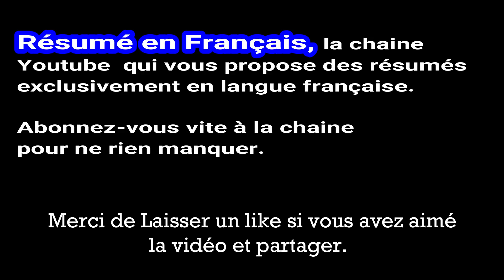P.S.G vs Monacoo 4-0 tous les buts Résumé en Français 04/08/18 HD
Grâce à un doublé d'Angel Di Maria, le Paris Saint-Germain a largement dominé Monaco (4-0) ce samedi lors du Trophée des champions. C'est une première réussie pour les hommes de Thomas Tüchel.

"Résumé En Français" est la chaîne annexe de "Football's Stars" qui vous proposez des débriefing de matchs et résumés en français.
"Football's Stars" étant maintenant réservé à mettre en ligne seulement les débriefings et réactions des joueurs après match, "Résumé En Français" quant à elle, vous propose exclusivement les résumés de matchs reportés en français et par Bein Sport.

ALORS POUR NE PLUS RATER LES PROCHAINS RÉSUMÉS REPORTÉS EN FRANÇAIS, JE VOUS INVITE A VOUS ABONNER A LA CHAÎNE POUR ETRE AU COURANT DES MISES EN LIGNE DE NOUVELLES VIDÉOS

Si vous n'êtes pas encore abonné à ma première chaîne "Football's Stars" je vous invite par le lien suivant d'y jeter un coup d’œil.

Merci de partager, de commenter et de Laisser un like 👍 si vous avez aimé la vidéo. 😉